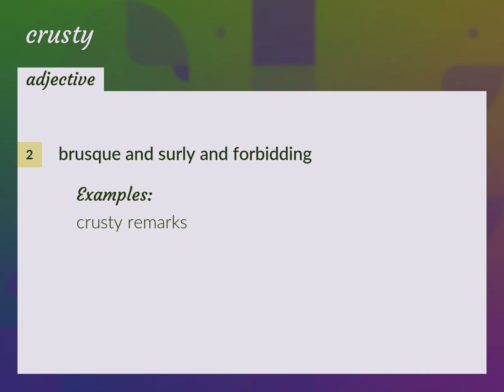Crusty | meaning of Crusty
What is CRUSTY meaning?